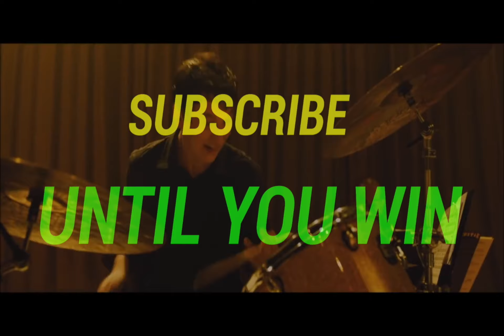Self-Discipline | Anushasan Hindi Motivation | 2020 | Until I Win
Speaker: Darpan Dahiya
Running Motivation Audio Follow on Instagram
Contribute by becoming a member

1)This video has no negative impact on the original works (It would actually be positive for them)
2)This video is also for teaching purposes.
3)It is not transformative in nature.
4)I only used bits and pieces of videos to get the point across where necessary.
Until I Win does not own the rights to these video clips.
All the poems and voice-overs and audio in the videos are Copyright Protected.
No use of the audios in or out of YouTube will be considered as a violation of the copyright.
Violation of all the above will face consequences and can be detrimental to your channel's progress.